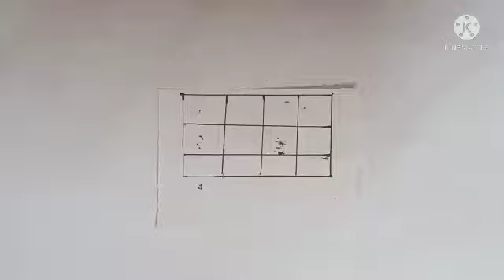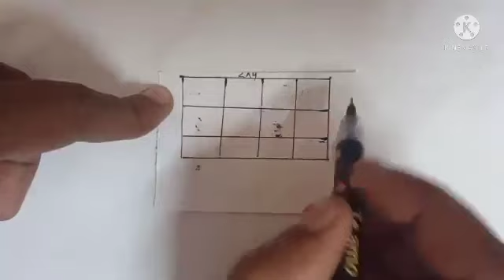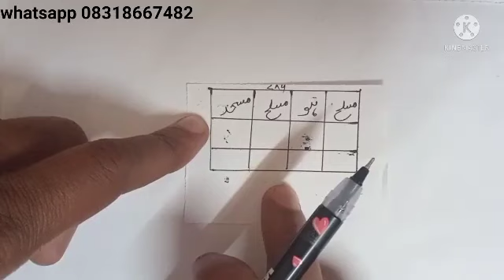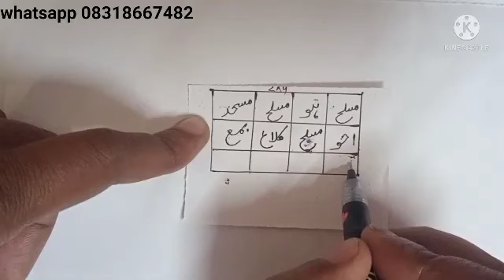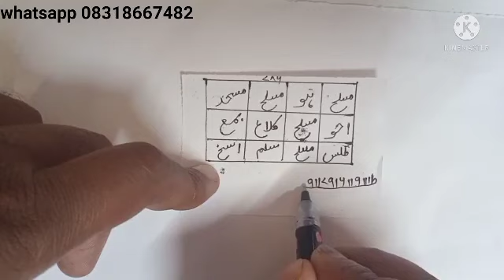Mahbub ko pas bulane ka taweez |महबूब 24 घंटे आपकी याद में खोया रहेगा मिलने के लिए बेचैन रहेगा